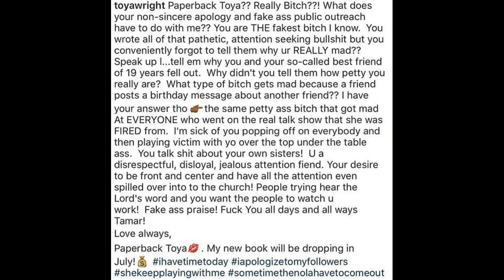Toya Wright vs Tamar Braxton fight! HOT Reality TV star author tears Tamar apart!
Toya Wright vs Tamar Braxton fight! HOT Reality TV. star / author tears Tamar apart then promotes her new book! LOL! Shameless promotion! THESE PRETTY GIRLS ARE RUTHLESS!